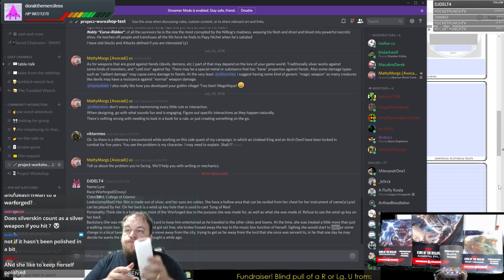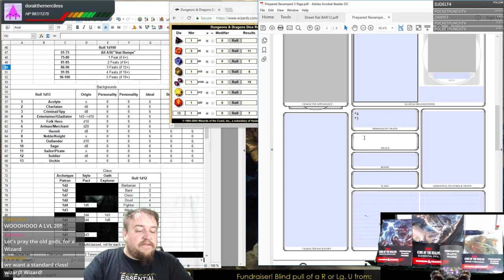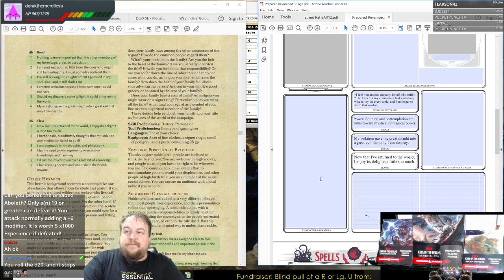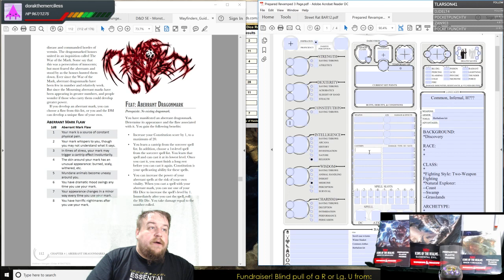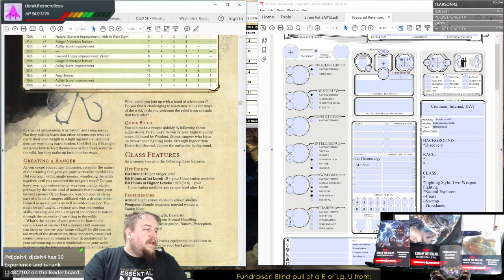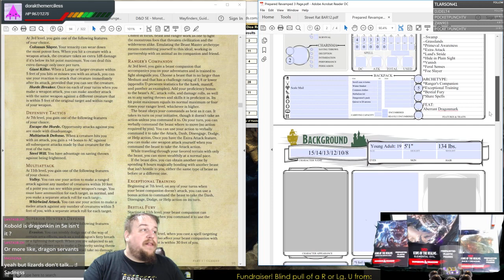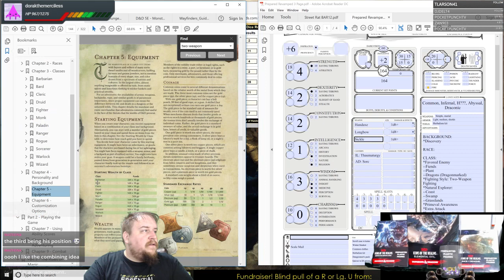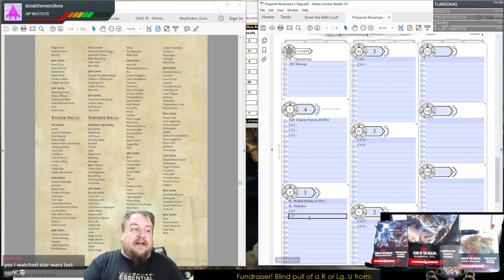D&D 5E Character Creation: Eberron Aberrant Dragonmark Tiefling Ranger (Beast Master) 20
Kerrak Galifax III: LN M (Aberrant) Tiefling Ranger (Beast Master) 20, Hermit (#8)

Fun Fact: Jilted after his lover took all he had and led the sack of his monastery, he still tries to approach things in a balanced world; he believes that only he can put down the great fiend rumored to be plaguing and/or influencing the upper levels of Sharn.